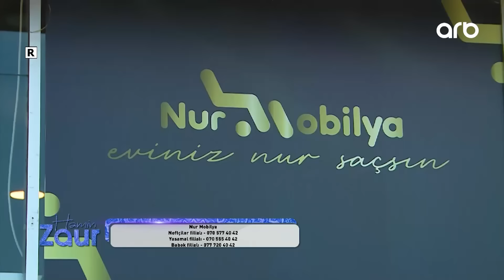Həmin Zaur | Tam Bölüm | 20.05.2024